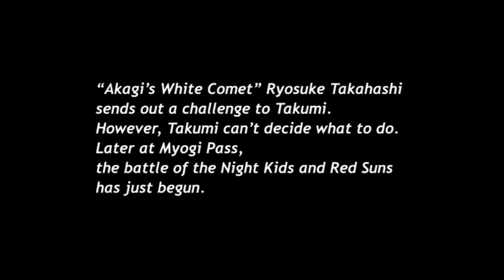fd3s Vs r32 but the eurobeat is sun in the rain becuz yes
video credit: Mr guardrail's fd3s Vs r32 dub